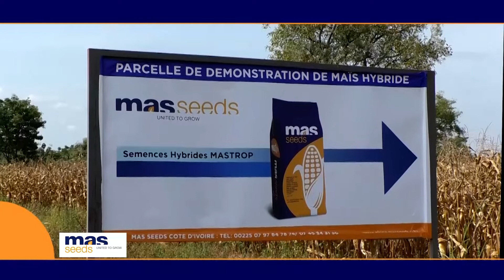Film Institutionnel Mas Seeds - Témoignage de Coulibaly Beh